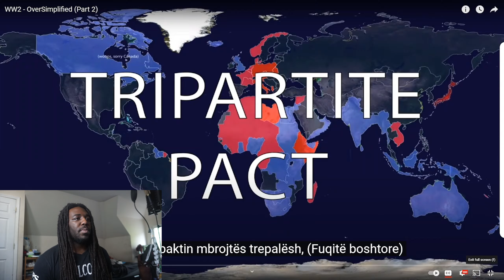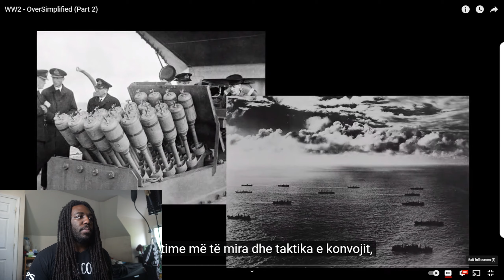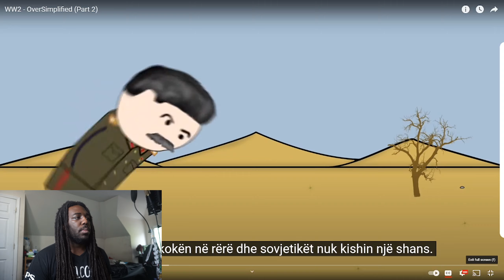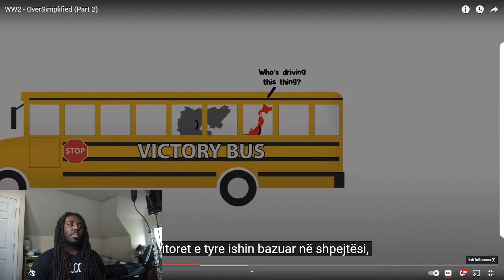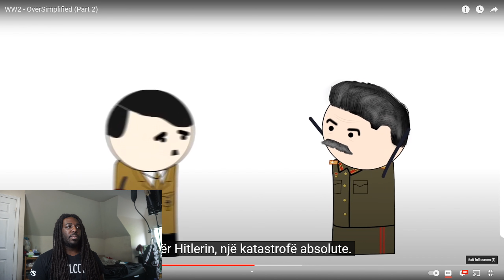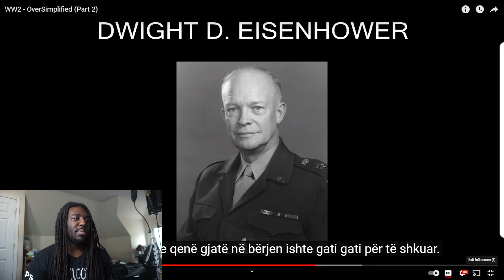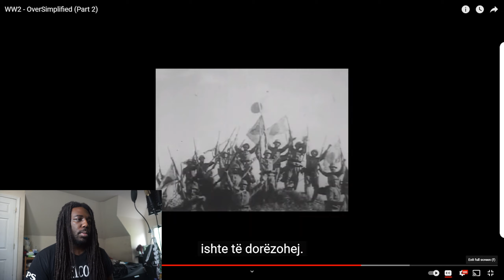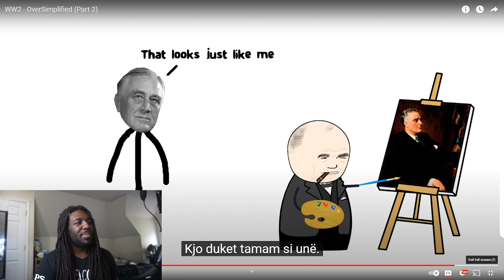WW2 - OverSimplified (Part 2)